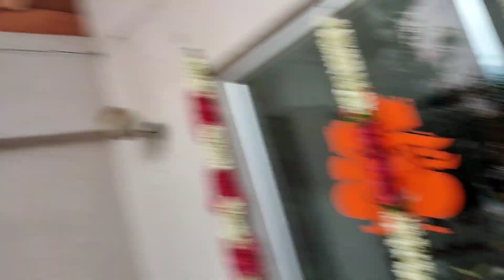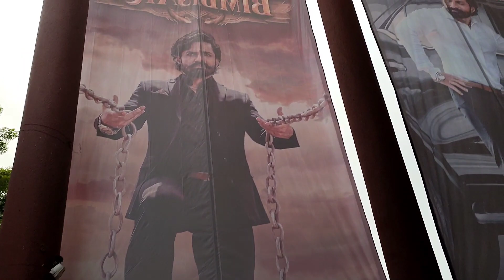BIMBISARA SUCCESS CELEBRITIONS || Bimbisara success meet || bimbisara movi review